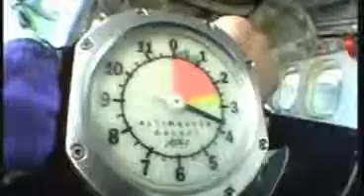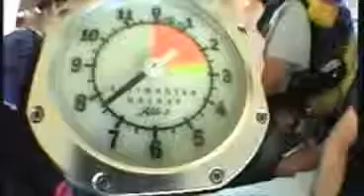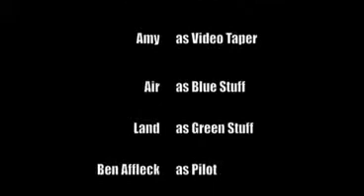Drew's Skydiving Video.avi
Drew Hill skydiving